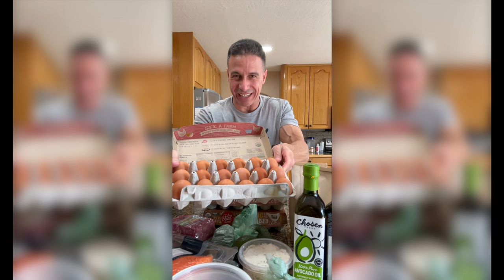Alimentos de Alta Nutricion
Welcome to my Official Youtube Channel Verlaine "AKA V " Gonzalez .